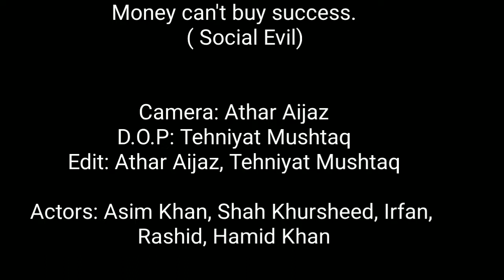Drug Addiction, Documentary 2020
Department of Media Studies, GDC Baramulla